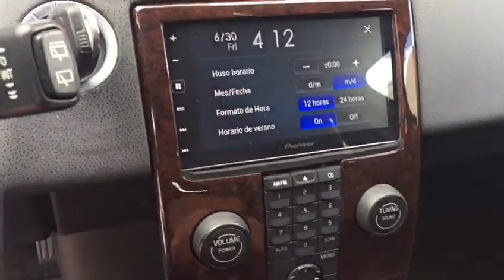radio pantalla Volvo S40, volvo c30, Navegador, GPS, DVD, Multimedia, usb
instalamos un sistema multimedia en volvo, usb, manos libres, dvd Sólo en Madrid Audio

Líderes en instalaciones Car Audio Multimedia y Seguridad
Localización por satélite y GPS, Cortacorrientes Táctil, Alarmas, Sensores y Cámaras de marcha atrás, Péndulo movimiento grúa, Monitores en Reposacabezas, Pantallas de techo, Unidades Doble DIN, TDT, DVD, Discos Duros, Wifi...

Instalaciones garantizadas de por vida. VISÍTENOS.
C/ Varsovia, 9, 28232. Europolis. Las Rozas, Madrid.